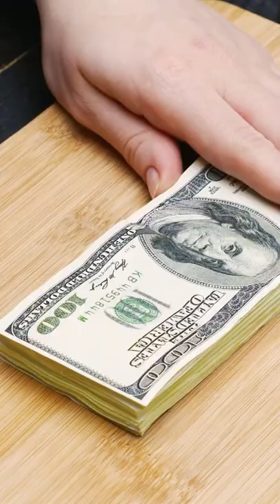Stop Motion Cooking, Eating Sound, Underground Cooking Experiment, ASMR, Cuckoo, Frankenfood